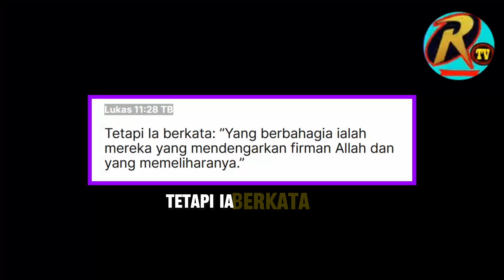WASPADA..‼️PERUTMU AKAN SAKIT MENAHAN TAWA DENGAR PENDETA INI KOTBAH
Pdt. Yandi Manobe S.Th.
Sangat menghibur dan memberkati.